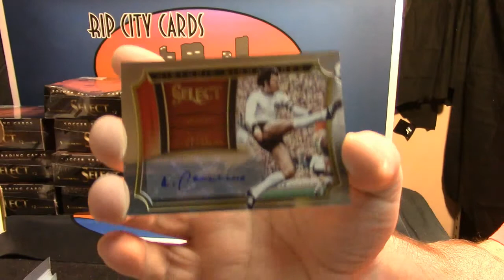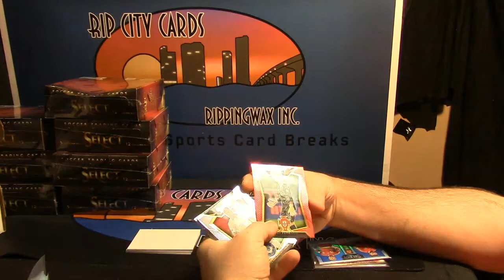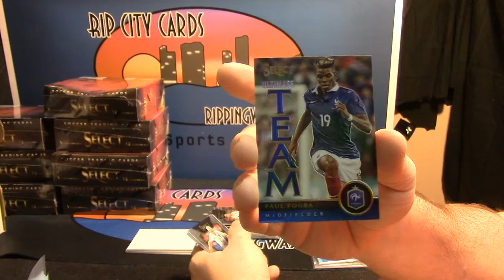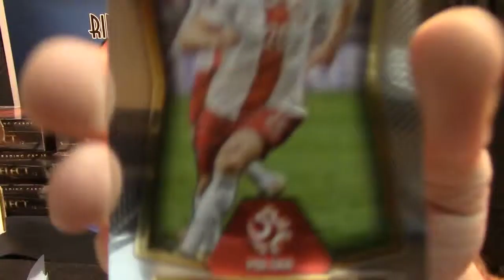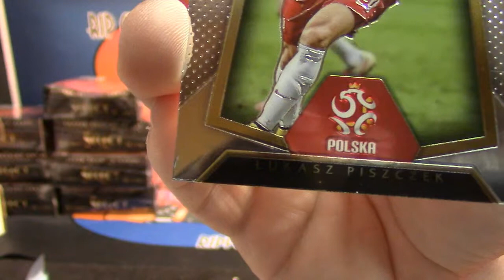2015 16 Select Soccer krplays